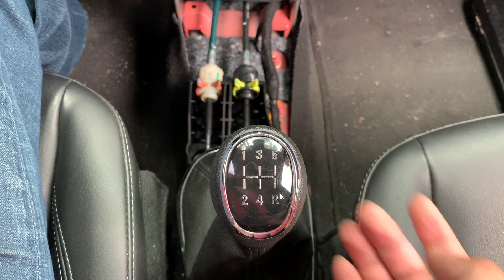[메커니즘] 수동 기어 레버를 움직이면 어떻게 동작이 변속기로 전달될까?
요즘은 수동변속기를 단 승용차가 드물죠. 그래서 관심 있는 분도 많지 않을 겁니다. 하지만 기어 구성을 조합해 엔진의 구동력과 회전 영역을 알맞게 활용할 수 있도록 조절한다는 변속기의 기본 기능을 가장 잘 알 수 있는 장치이기도 합니다. 그렇다면 기어 레버를 움직이면 어떤 과정을 거쳐 동작이 변속기로 전달될까요?

마침  제 차의 센터 콘솔 부분을 분해할 일이 있어, 기어 레버 조작에 따라 움직이는 링크의 모습을 직접 눈으로 확인할 수 있게 되었습니다. 영상을 통해 기어 레버 작동과 링크의 움직임을 함께 확인해 보시죠.